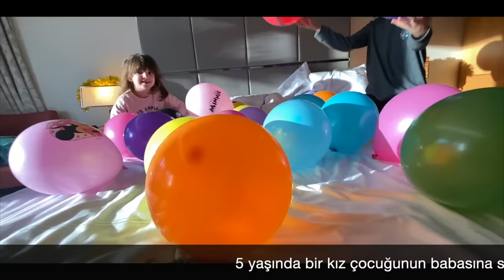Gökhan Özen - Aslan Kızım (Official Video)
Bu şarkım canım kızlarıma.. Küçük kızım Derin'in baskı altında ve çok zor zamanlarda bana 5 yaşındaki bir çocuktan beklenmeyecek bir cesaretle gönderdiği, kocaman yüreğiyle sevgisini anlattığı mesaj üzerine “Aslan Kızım” şarkısını yazdım. Seninle gurur duyuyorum aslan kızım! Ben de ne seni ne ablanı yüce Allah ömür verdiği sürece, her ne olursa olsun bu dünyada asla yalnız bırakmayacağım.

Sağol Derin Su; Bak sen daha bu yaşta binlerce minik sevindireceksin yıllar geçtikçe hem de bu ilelebet sürecek! Şarkının ismi gibi “ASLAN KIZIM”.

Bu şarkım aynı zamanda benim gibi evlatlarına canını saniye bile  düşünmeden verebilecek bütün kız anne ve babalarına armağanım olsun..

Aslan Kızım..

Şarkının tüm geliri Çocuk Esirgeme Kurumu ve Sevgi Evlerine Bağışlanıcaktır.

ASLAN KIZIM

Baba biz telefonu hiç kullanamıyoruz,kullanamayız
Çünkü;
Annem izin vermiyo,o yüzden.
Sadece arayınca kullanabiliyoruz
Emoji,mesaj atınca dinleyemiyoruz
ve de atamıyoruz:
O yüzden hoşçakal..:
Anne izin vermiyo.
Baba...
SENİ ÇOK SEVİYORUM BEN

ASLAN KIZIM
YAA BENİM ASLAN KIZIM
DAHA BU YAŞINDA CÜMLESİNDEN İNSAN KIZIM
(YA) (YA)
SANA BİR BİR ÖĞÜTLEDİĞİM
O SÖZLERİ HATIRLA
BU DÜNYANIN BİNBİR TÜRLÜ HALİ VAR UNUTMA
DOST GİBİ YANINA GELENLERE DERDİNİ SÖYLEME
AŞK MEŞK B*K PÜSÜR UĞRUNA GÖZYAŞINI DÖKME
EVET PARA GÜÇLÜ AMA
PARAYA HAYIR DEMEK
ONDAN DAHA GÜÇLÜ UNUTMA ASLA DOĞRULARNDAN AYRILMA

ASLAN KIZIM
BENIM ASLAN KIZIM
DAHA BU YASINDA
OFFF...

O GUN HALA AKLIMDA
BABA BENİ OMUZUNA AL DEDİN
YÜRÜYÜŞE ÇIKALIM DEDİN
BANA O MİNİCİK KALBİNLE
BABA SEN HEP KAL DEDİN
BAK BAHÇEMİZ VAR DEDİN,TRAMBOLİNİMİZ VAR DEDİN
ŞU AN HAVUZUMUZ YOK AMA BABAMIZ VAR DEDİN

BABA. SENİ ÇOK SEVİYORUM BEN..

BEN SENİ DAHA ÇOK SEVİYORUM
BABAMMM...